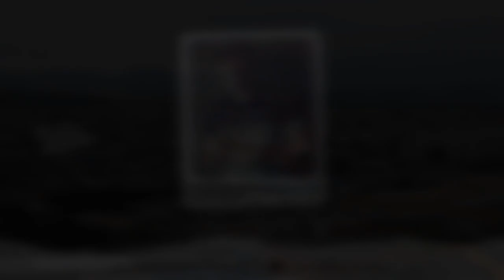MC DIMBALADA - FATOS NA MARÉ [DJ LABIRINTO - 2K21]